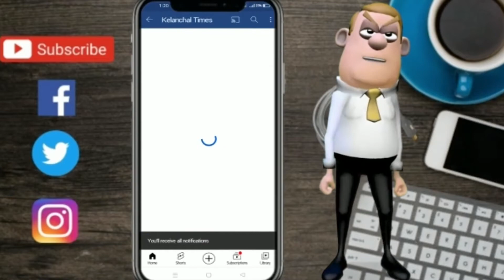झामुमो की प्रेस कॉन्फ्रेंस में बाबूलाल मरांडी पर जम कर चुटकी ली सुप्रियो भट्टाचार्या ने देखें वीडियो